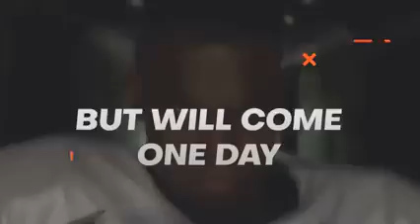BEST MOTIVATIONAL VIDEO / by Sandeep Maheshwari. Sandeep Maheshwari#